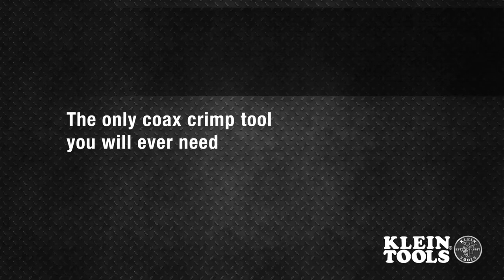Extended Reach Multi-Connector Compression Crimper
The Extended Reach Coax Crimper is designed with an elongated neck specifically for work in confined spaces and for short cable installations. This versatile tool easily crimps compression F, BNC and RCA connectors with an adjustable universal plunger and on-tool markings. The open-channel design makes it easy to insert all connector head styles. Klein Tools also offers Universal Sleeve connectors that are 5x faster to install--they fit all diameter variations within a cable series and even fit difficult to work with multi-shield and plenum cables.

Optimized for confined-space and short cable installation and repair
Crimps F, BNC and RCA compression connectors onto RG59, RG6 and RG6Q coaxial cables
Made of stamped steel for added durability
Adjustable extended length universal plunger ensures optimized crimping on multiple types of connectors
Open-channel design for easy insertion of all connector head styles
Integrated leverage point to assist F-connector installation
Connector markings and mm scale are lasered into tool for consistent crimping